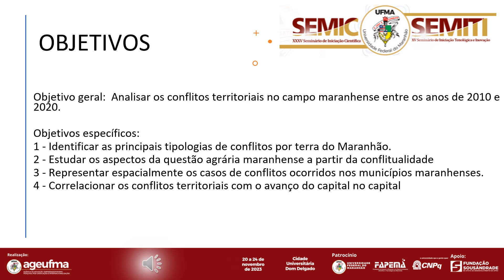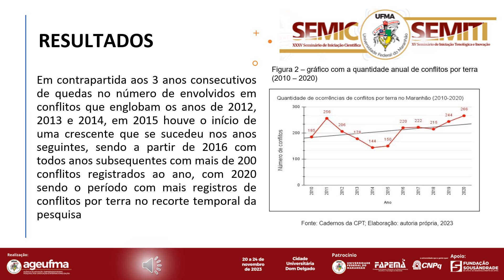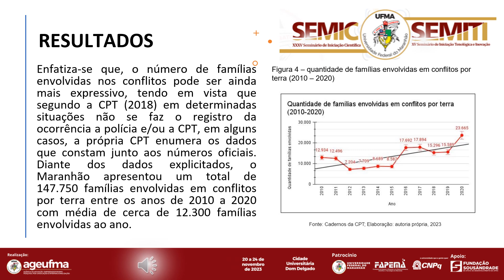HU66 PAULO RICARDO MARTINS DE SOUZA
A GEOGRAFIA DOS CONFLITOS TERRITORIAIS NO ESPAÇO AGRÁRIA MARANHENSE (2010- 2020)

RESUMO
A formação socioterritorial e econômica do Maranhão foi disposta sob a vigência de um arquétipo de desenvolvimento desigual que não levou em consideração a pluralidade social, cultural e econômica, bem como a diversidade ambiental do estado. Os princípios do desenvolvimentismo do modo de produção capitalista expropriam e reproduzem a desigualdade social que pode ser presenciada nas dinâmicas e conflitos territoriais no campo maranhense no século XXI. Nas últimas duas décadas, a geografia dos grandes projetos alcançou diversas regiões do Maranhão, foram implantados projetos minerários, portuários, industriais, florestais, agropecuários, turísticos e urbanísticos. Considerando o desenvolvimento do capitalismo no campo maranhense e o aumento do número de conflitos agrários, buscamos com este trabalho realizar um levantamento dos conflitos territoriais no Maranhão, evidenciando como esses constituem um grande desafio dada as transformações territoriais e o aumento dos conflitos no estado. A realização de um amplo levantamento dos conflitos territoriais associados à utilização de técnicas cartográficas e de mapeamento, contribuirá para o entendimento das dinâmicas e conflitos territoriais maranhenses, cumprindo um papel relevante no projeto de pesquisa no qual o plano está vinculado. Para tanto, a presente pesquisa tem como objetivo geral analisar os conflitos territoriais no espaço agrário maranhense entre os anos de 2010 e 2020; como específicos identificar as principais tipologias de conflitos de terra do Maranhão, estudar os aspectos da questão agrária maranhense a partir da conflitualidade, representar espacialmente os casos de conflitos ocorridos nos municípios maranhenses e correlacionar os conflitos territoriais com o avanço do capital no capital. Quanto aos processos metodológicos, utilizou-se de levantamento, análise e discussão de referenciais teóricos relacionados ao tema, como aqueles que tratam sobre conflitos, território e questão agrária, assim como espacialização por meio de técnicas de geoprocessamento e de cartografia digital dos resultados do trabalho, entre outros. O Maranhão traz uma mescla de componentes pelas quais busca-se representar a questão agrária do estado. Os conflitos agrários como desdobramentos de relações sociais, convergem na transformação de arranjos espaciais e territoriais, assim sendo, constituem elementos que tomamos como base para entendermos os territórios da questão agrária.